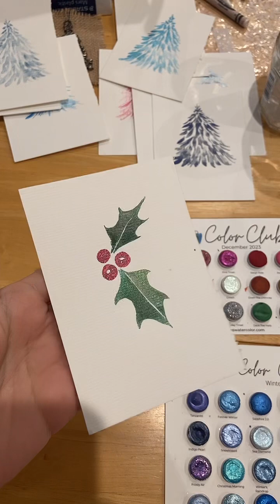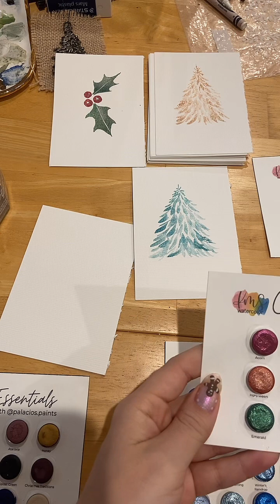12/11 easy watercolor Christmas tree card, metallic watercolor comparison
Using KMS watercolors to paint watercolor trees